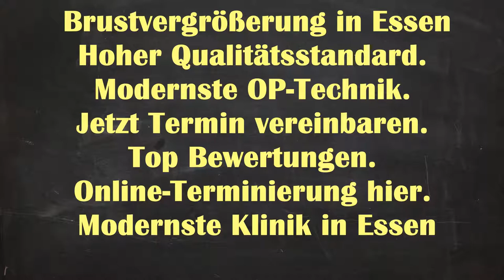Brustvergrößerung Essen | Brustvergrößerung Kosten Essen Gerschede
Brustvergrößerung Natürliches Ergebnisse Essen Gerschede - Brustvergrößerung Essen Brustvergrößerung Essen | Brustvergrößerung Kosten Essen Gerschede | Brustvergrößerung Essen Kosten

Brustvergrößerung Ergebnisse Essen Gerschede
Brustvergrößerung Ergebnisse Gerschede Essen
Brustvergrößerung Ergebnisse Essen
Brustvergrößerung Essen Gerschede
Brustvergrößerung Essen
Brustvergrößerung Natürliches Ergebnisse Gerschede Essen
Brustvergrößerung Gerschede Essen